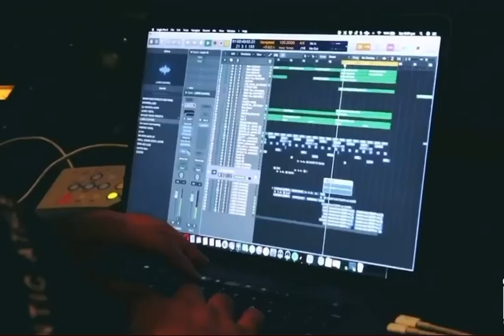The KID LAROI. The making of SAME THING ( Studio Session )